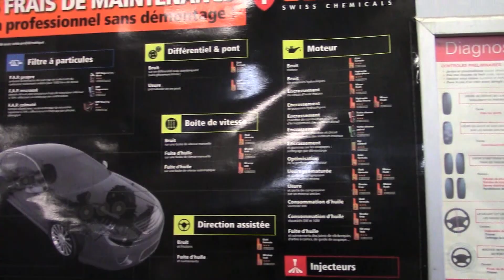JFLMQMP | Le garagiste_5440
Dans le cadre du concours "Je filme le métier qui me plaît", votez pour votre film préféré !

"Le garagiste" est votre vidéo préférée ? Rendez-vous ici pour la soutenir

- Film réalisé par le Collège du Vallon (71)